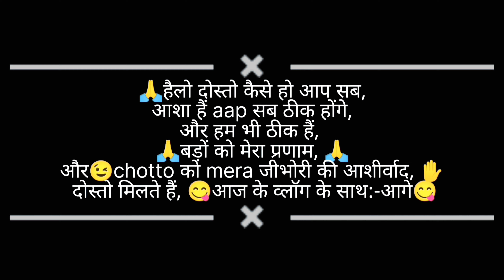happy holi ☺️ Frist time Himachal main || ghr pr banai holi mithai😋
🙏 hello doston aap sab te hamare pranam aur aaj ke block main hamne advance mein Holi manayai aur ghar per banaen special gujiya jo hoti hai Holi ki  special mithaai😋

vlogger
marriage couple
couple vlog
pahdi life